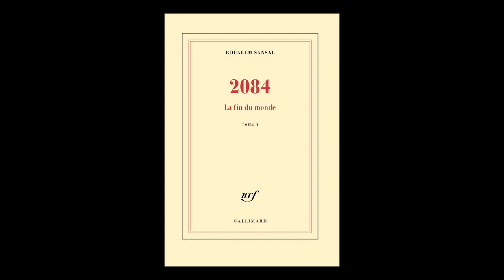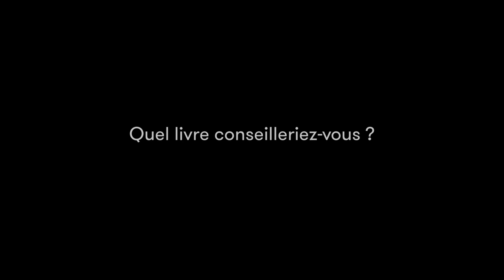Boualem Sansal - 2084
Boualem Sansal vous présente son ouvrage "2084 " aux éditions Gallimard. Rentrée littéraire automne 2015.